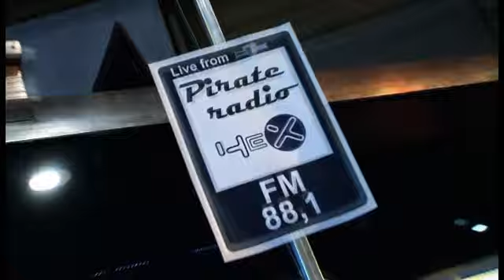Sexy chiks @Auto Exotic 2010.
Black Silver Party Bus visits 11. Riga International motorshow.